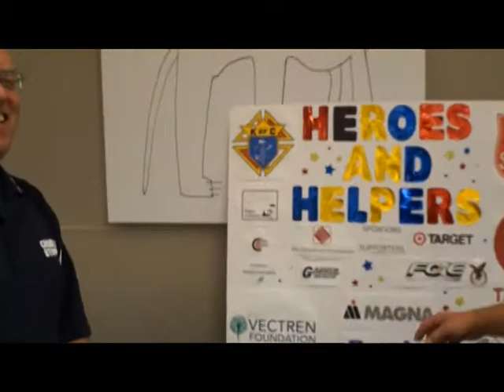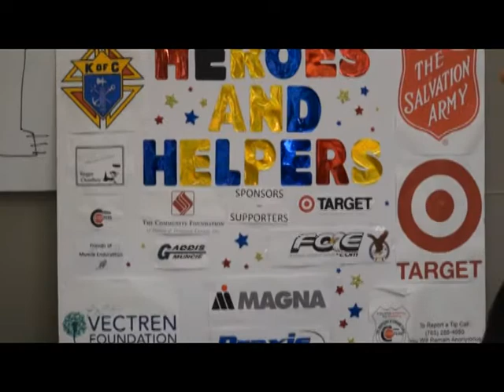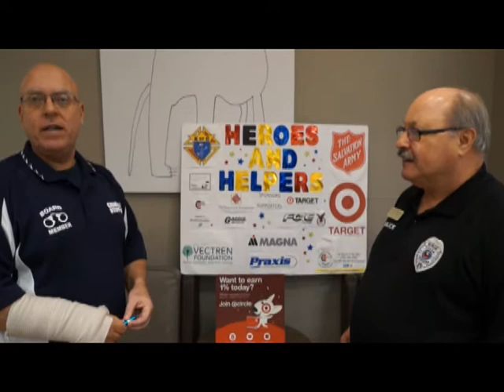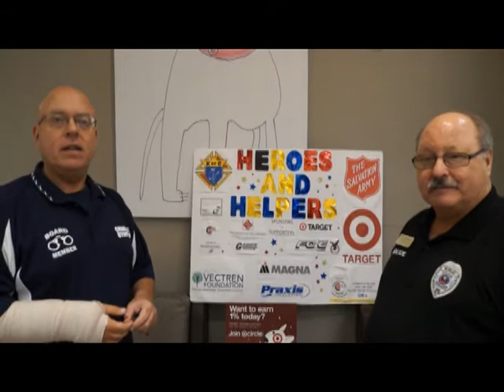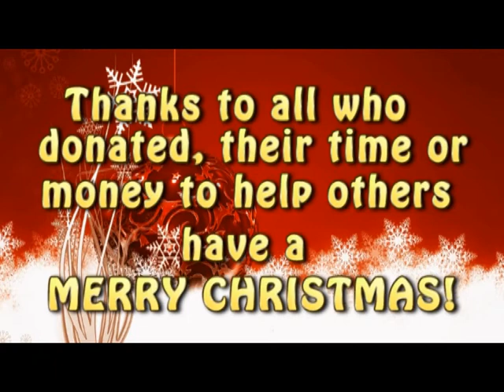Muncie Today: Christmas Special 2019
Highlights from Muncie Crime Stoppers Food Basket Program at Meijer, Cops & Kids at Wal Mart South, and Heroes & Helpers at Target.